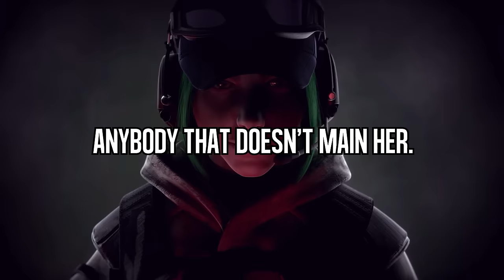2 QUICC 2 THICC | Rainbow Six Siege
Get free R6 credits, cash and gift cards here! $5 bonus

In this video I cover the operator Ela Bosak and the nerfs coming her way in the new Operation Chimera.